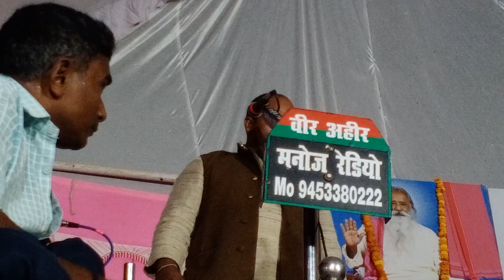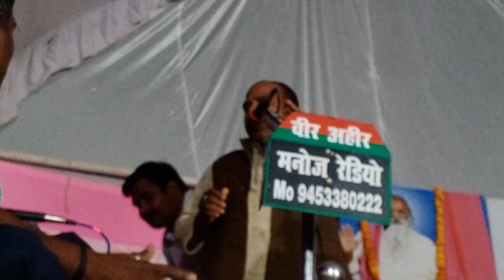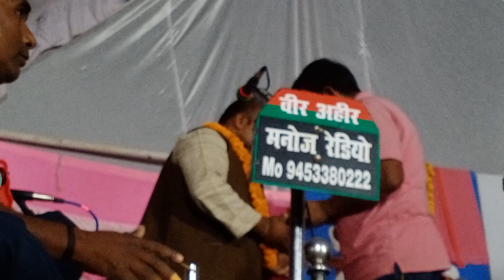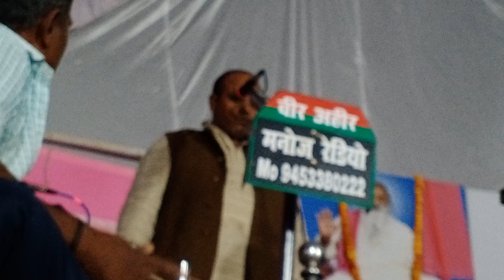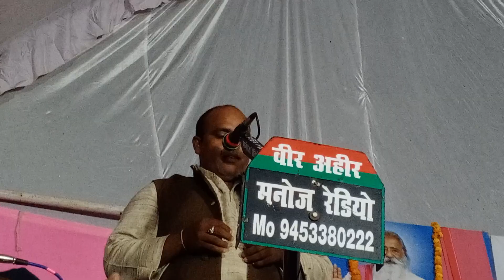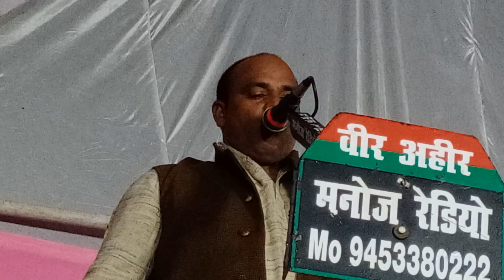Birha | मालती चौहान विष्णु राज के झगड़े की असली सच्चाई | अखिलेश यादव | Malati Chauhan Vishanu Raj